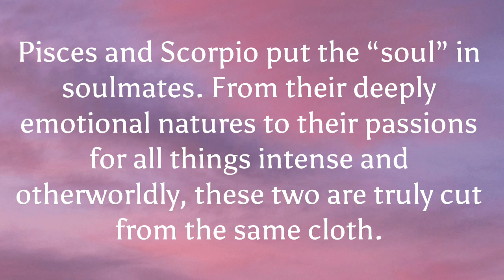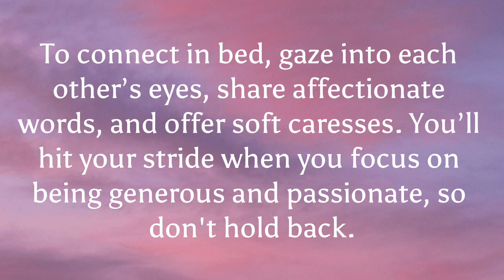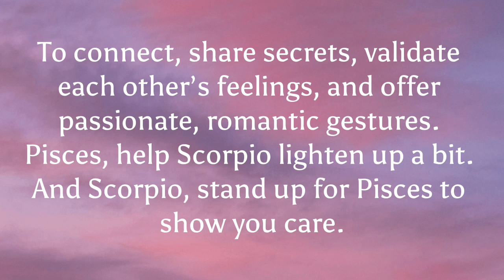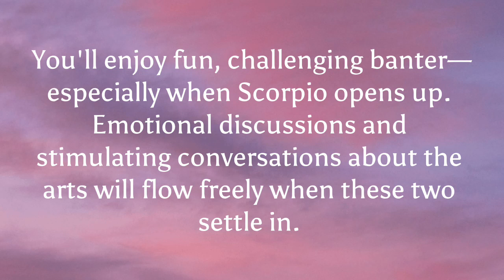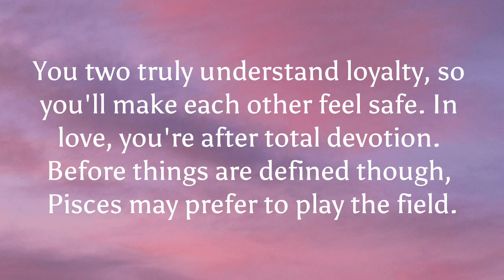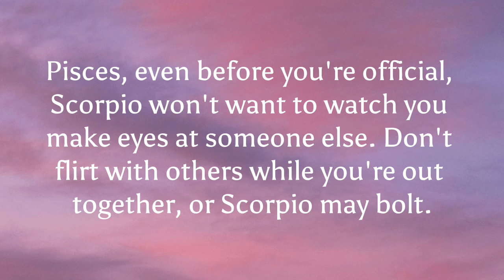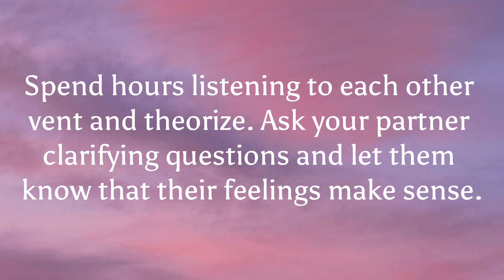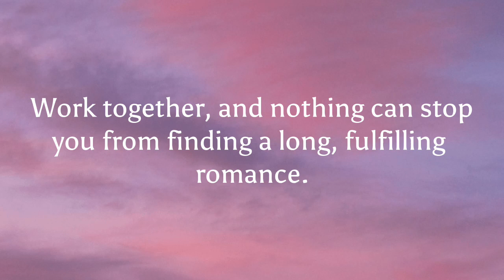Pisces and Scorpio Compatibility: Love, Sex, Relationship, Marriage, Trust and More....